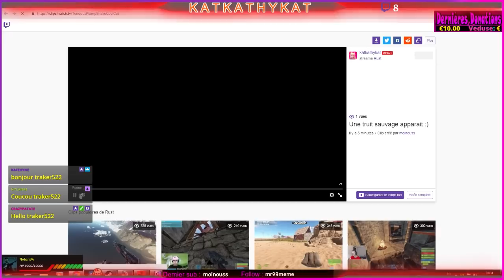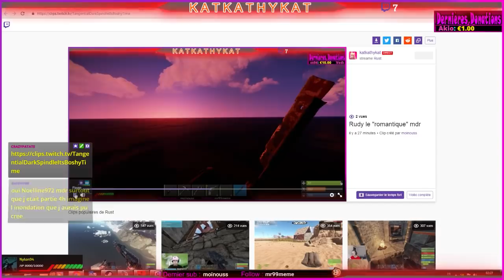Rust full game HD - abcnew11 livestream 2019